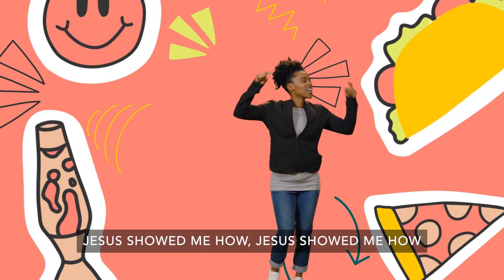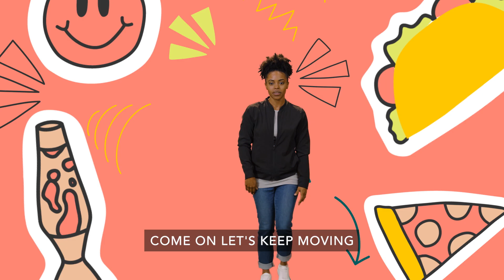Never Gonna Give Up Jan UK 2025